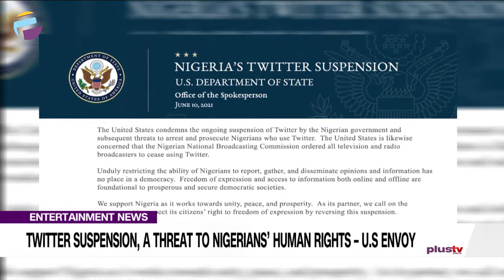Twitter Suspension, A Threat To Nigerians’ Human Rights – U.S Envoy | ENTERTAINMENT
The United States Consul General in Nigeria, Claire Pierangelo, has described the Twitter suspension in Nigeria as a threat to the human rights of Nigerians.